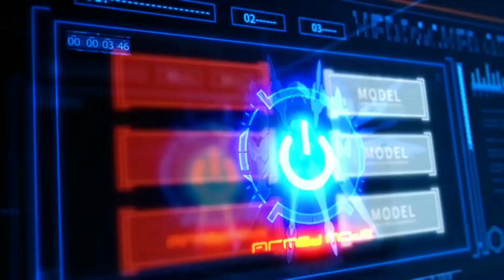herta kuru kuru kururin meme with bronya herrscher of truth